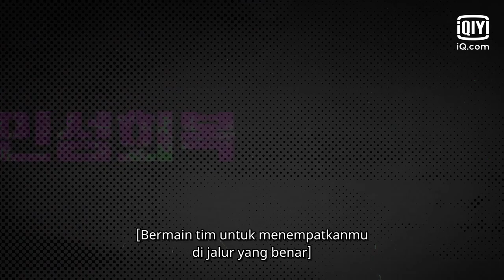Trailer: Lee Dong Wook & Wi Ha Jun [INDO SUB] | Bad and Crazy | iQiyi Original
【Deskripsi】
Berkisah mengenai protagonis yang penuh keadilan di hatinya tetapi menjalani kehidupan kuno seorang polisi kriminal. Suatu hari, "K", kepribadian lain di tubuhnya bangun untuk membasmi polisi yang korup dan mewujudkan keadilan sosial.